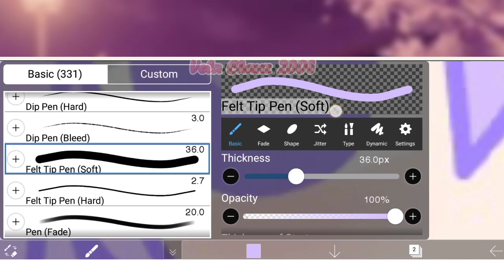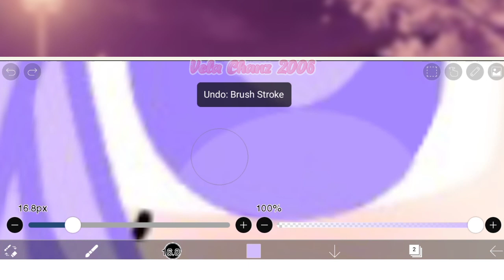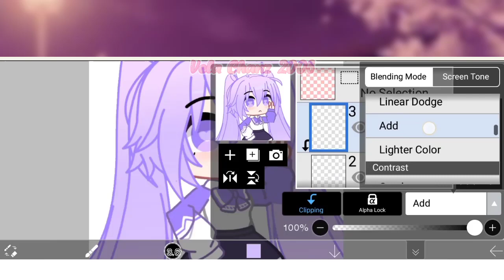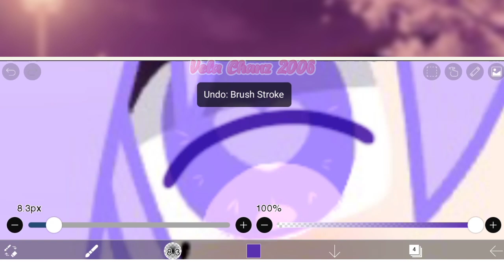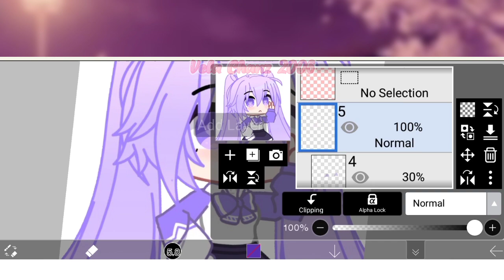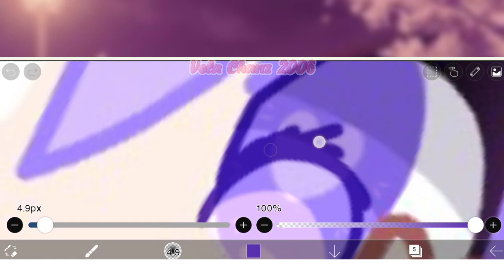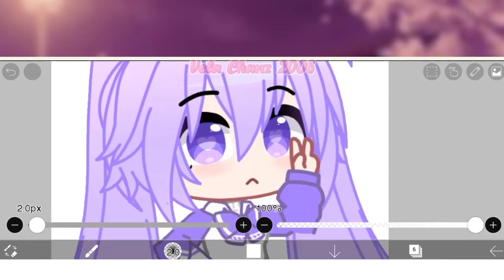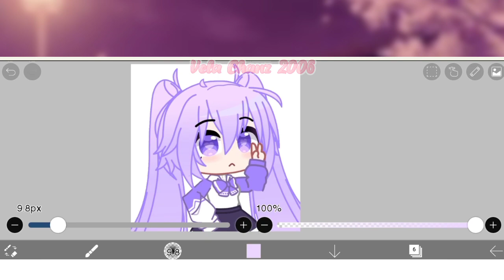How to shade eyes #4 || Gacha Tutorial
Hi guys
I made a tutorial shade eyes again 💀

Tomorrow, I will uploaded how shading for beginners

I use finger 👆🏻
Not stylus pen

App :
Ibis Paint X

Follow me?

Mysic by
LuKremBo

Untuk orang indonesia
Kalau tidak tau arti di blending mode
ini artinya
Multiplayer : Kegelapan
Add : Menambah